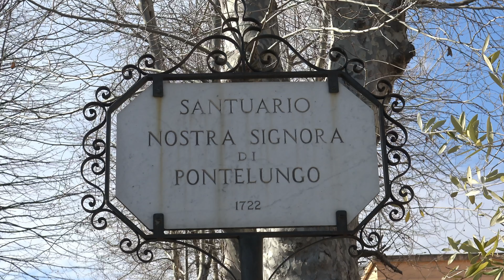"Albenga". Savona. Italia in 4K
Riprese con Sony FDR AX33 4K-Editing con Pinnacle19, di Albenga in provincia di Savona. Italia.
                                            Luoghi Visitati.
Ponte Lungo Secolo VII-VIII 0:19-0:23. Santuario Nostra Signora di Pontelungo 0:29. Porta d'ingresso centro 0:36. Chiesa di Santa Maria 0:46. Cattedrale San Michele Arcangelo 1:01. Battistero 1:46. il Borgo con le logge 2:28 . Torrente Neva 2:57.
Ringrazio della Visualizzazione.